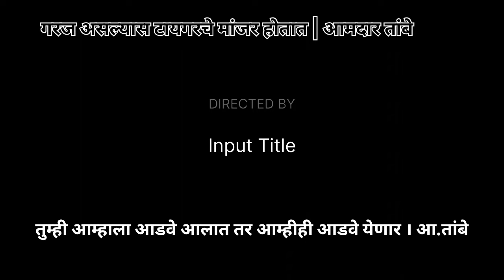तुम्ही जर आम्हाला आडवे आले तर | आम्ही पण तुम्हाला आडवे |आल्याशिवाय राहणार नाही | आ.तांबे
सरपंच माझा | रामनाथ बो-हाडे | 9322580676